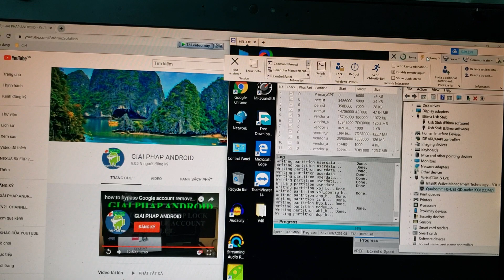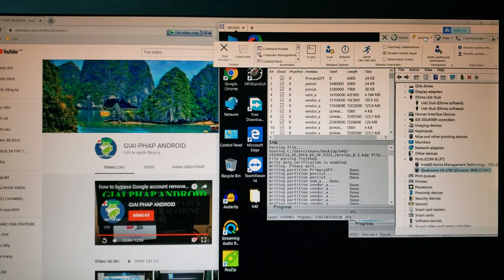unbrick LG V40 V35 G7 ThinQ Dead boot Hard bricked Qualcomm 9008 EDL mode no Download mode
Sửa LG V40 V35 G7 G6 G5 V10 V20 V30 V30S V30+ V30 Plus ThinQ mất boot không vào được Download mode

Unbrick LG V40 ThinQ Hard Bricked Qualcomm HS-USB QDLoader 9008

unbrick LG V409N dead boot qualcomm 9008 after flash firmware V405UA V405TA
unbrick LG V405UA dead boot qualcomm 9008 after flash firmware V405TA

remote Unbrick LG V40 V35 V30 V20 V10 G7 G6 G5 G4 G3 G2 G Hard bricked Qualcomm 9008 stuck Fastboot Bootloader locked no Download mode stuck LG logo remove FRP lock Google account via Teamviewer

unbrick LG G6 G7 V20 V30 V35 V40 ThinQ loop logo RED WARNING - NO BOOT : Your device has failed a routine safety check and will not boot. This may be a temporary problem. If this message occurs repeatedly, visit this link on another device and refer to the Red case: g.co/ABH - Your device will power off automatically after a while.  - all slots are unbootable!

remove lock Cry Face LG G3 G4 G5 G6 G7 G8 V10 V20 V30 V35 V40 V50 ThinQ fix Find the Phone Owner - 주인을 찾아주세요!

Unlock Bootloader flash TWRP flash Magisk root LG G7 V35 V40 ThinQ

update Android 9 Pie LG V40 ThinQ : LG V409N Korea , V405QA7 V405QA USA Unlocked , V405UA Sprint, AT&T, Verizon , V405UA0 U.S. Cellular, V405EBW dual sim , V405eb, V405ub... unbrick Hardbricked Qualcomm 9008 mode, brick Fastboot mode Bootloader locked no Download mode, downgrade to Android Oreo 8.1.0 Oreo remove FRP lock bypass Google account remove Cry Face lock
update Android 9 Pie LG V35 ThinQ LG V350AWM Mexico - Puerto Rico - AT&T , V350N Korea , V350EAW Brazil, V350EM Peru Panama, V350ULM USA unlocked Google Project FI - unbrick LG V35 ThinQ Hard Bricked Qualcomm 9008 mode/QHSUSB_DLOAD stuck Fastboot mode Bootloader locked can not boot into Download mode/Firmware Update remove remove FRP lock bypass Google account remove Cry Face lock

LG G7 ThinQ Global G710EM, LG G7 Sprint G710PM, LG G7 Verizon G710VMP, LG G7 USA unlocked G710ULM Google FI - GFI, LG G7 CH AU NZL HKG G710EMW, LG G7 Canada G710AWM, LG G7 Korea G710N, LG G7 HKG SGP AU EU G710EAW update Android 9 Pie unbrick Hardbricked Qualcomm 9008 mode, stuck Fastboot no Download mode remove FRP lock bypass Google account remove Cry Face lock